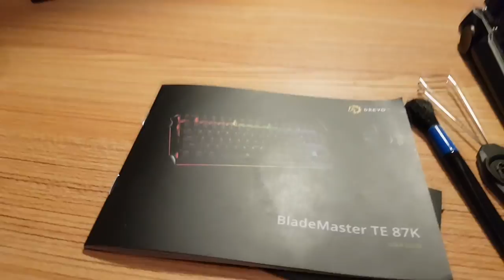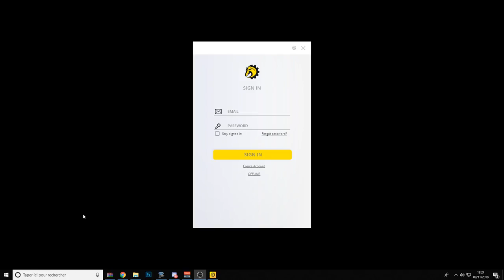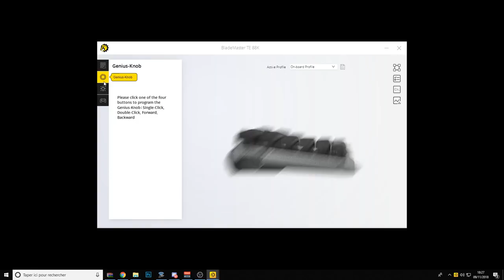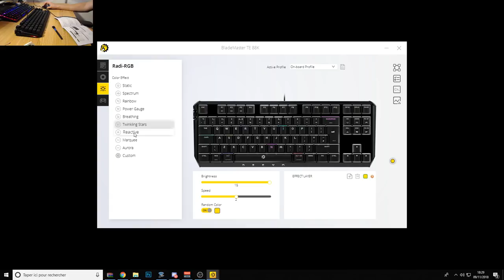LE MEILLEUR CLAVIER DE CHEZ DREVO ! + Logiciel de ouf ! (BladeMaster TE)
Aujourd'hui unboxing du clavier BladeMaster de chez Drevo!
Bonne vidéo!

• 📞 Teamspeak : ts.lotary.fr